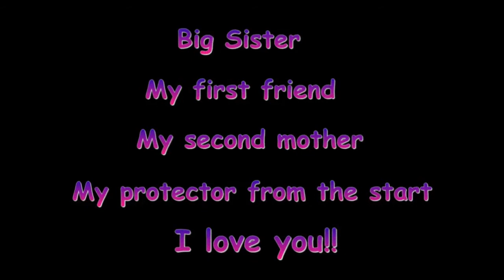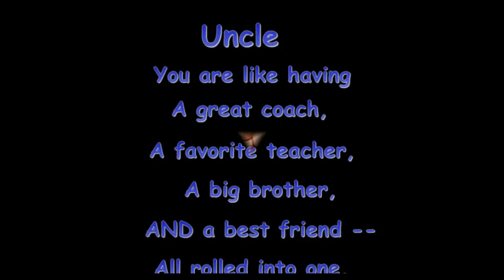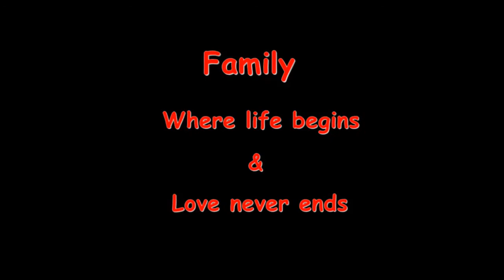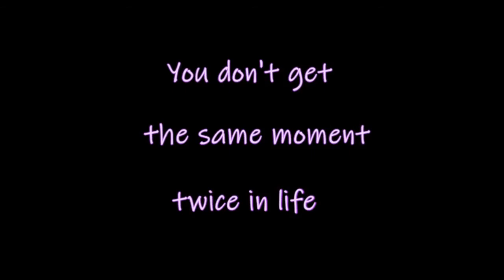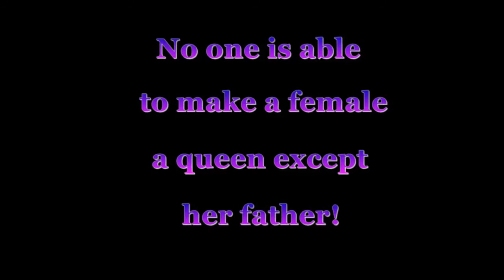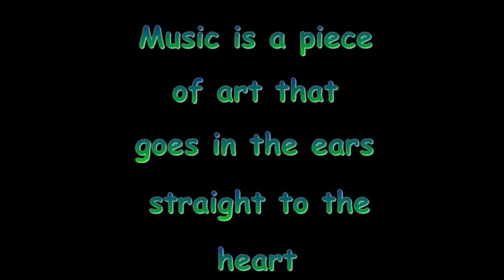In Loving Memory of Kyle Parker